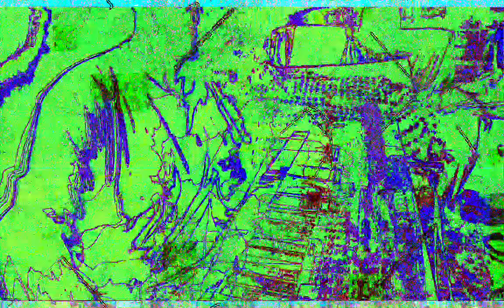[EPILEPSY WARNING] Movie 23 02 01 13h41m44s